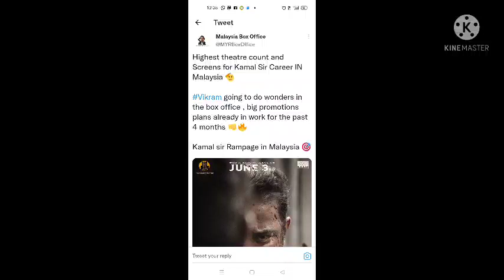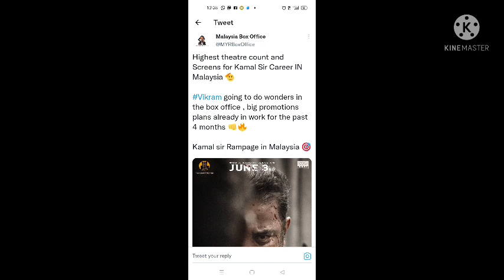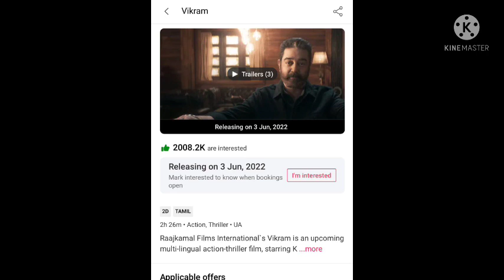மலேசியாவில் அதிகரிக்கும் Demand உலநாயகனின் "விக்ரம்" புதிய சாதனை VIKRAM KAMALHAASAN MALAYSIA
மலேசியால் அதிகரிக்கும் Demand உலநாயகனின் "விக்ரம்" புதிய சாதனை